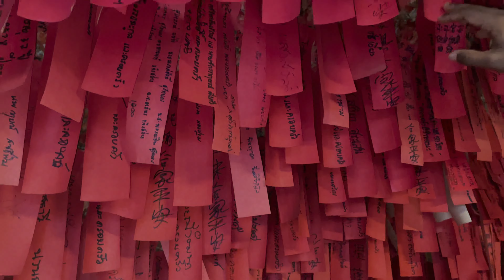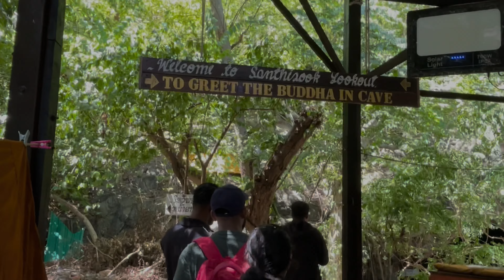Bangkok's Nearest Island and beach, Koh Si Chang PART- 2. Unseen Island in Thailand | Malayalam Vlog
Si Chang (or Koh Sichang) is a district of Chon Buri Province, Thailand. It consists of the island of Ko Si Chang and its adjoining islands. Ko Si Chang is in the Gulf of Thailand, 12 kilometres off the shore of the Si Racha District coastline. It's the closest island to Bangkok and a popular weekend away for Bangkokians.